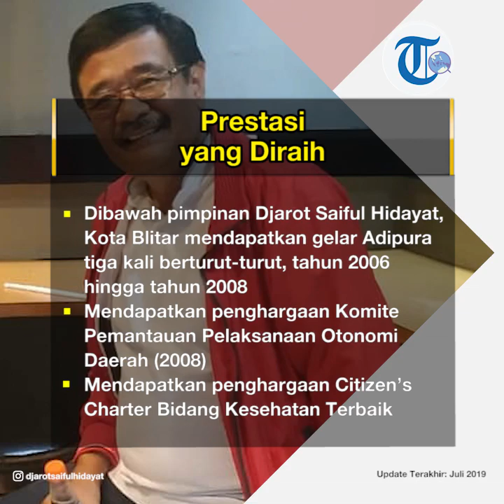Profil Djarot Saiful Hidayat - Politisi Partai PDIP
TRIBUN-VIDEO.COM - Djarot Saiful Hidayat merupakan mantan Wakil Gubernur DKI Jakarta yang lahir di Magelang, 6 Juli 1962.

Djarot Saiful Hidayat merupakan anak keempat dari keluarga M.Thoyib, seorang pensiunan militer dari detasemen perhubungan.

Djaror menikah dengan Heppy Ferinda, mereka dikaruniai tiga orang anak, yakni Farida Prameswari, Karunia Dwi Hapsa Pramasari, dan Meisa Rizki.

Nama lahir Djarot Saiful Hidayat sebenarnya hanya Saifut Hidayat. Nama Djarot berasal dari nama panggilan seorang tukang tempe langganan sang ibu.

Kebetulan, saat kecil Djarot diasuh oleh tukang tempe tesebut.

Djarot Saiful Hidayat merupakan lulusan Unibersitas Brawijaya (UB), Malang Jawa Timur Fakultas  Ilmu Administrasi pada tahun 1986.

Kemudian ia melanjutkan pendidikannya di Fakultas Ilmu Politik Universitas Gadjah Mada, Yogyakarta di tahun 1991.

Karier

Sebelum terjun ke dunia politik, Djarot merupakan dosen di Universitas 17 Agustus 1945, Surabaya.

Djarot Saiful Hidayat juga merangkap bertugas sebagai Pembantu Rektor I di perguruan tinggi tersebut pada tahun 1997 sampai 1999.

Pada tahun 1999 hingga 2000 ia pernah menjabat sebagai Ketua Komisi A DPRD Jawa Timur.

Ia juga sempat duduk di Senayan menjadi anggota DPR RI periode 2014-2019.

Namun jabatan tersebut hanya dijalaninya hingga tahun 2017 lantaran dicalonkan menjadi Wakil Gubernur DKI Jakarta mendampingi Basuki Tjahaja Purnama.

Wali Kota Blitar

Selama menjabat sebagai Wali Kota Blitar, Djarot dikenal sangat membatasi adanya kehidupan metropolitan yang serba mewah di kotanya, seperti pendirian pusat perbelanjaan modern dan gedung pencakar langit.

Djarot lebih focus pada penataan pedagang kali lima (PKL) Kota Blitar.

Konsepnya yang telah matang dengan sepenuh usaha dilapangan, Djarot berhasil menata ribuan PKL di kompleks Alun-alun Kota Blitar yang dulunya terlihat kumuh menjadi tertata rapi.

Dajrot Saiful Hidayat dikenal sebagai walikota yang sederhana dan dekat dengan rakyat.

Ia sering blusukan meninjau lokasi yang sekiranya butuh pemantauan.

Konsep yang ia terapkan ternyata berhasil mendongkrak perekonomian kota Blitar.

Bahkan hal unik yang sering dilakukan oleh Djarot adalah lebih sering menggunakan sepeda untuk melihat langsung kondisi lapangan.

Dibawah pimpinan Djarot Saiful Hidayat, Kota Blitar berhasil mendapatkan gelar Adipura selama 3 kali berturut-turut yaitu pada tahun 2006 hingga 2008.

Atas kontribusi positifnya pada tahun 2008 Djarot mendapat kan penghargaan Komite Pemantauan Pelaksanaan Otonomi Daerah.

Selain itu Djarot Saiful Hidayat juga telah mendapatkan penghargaan Terbaik Citizen’s Charter Bidang Kesehatan.